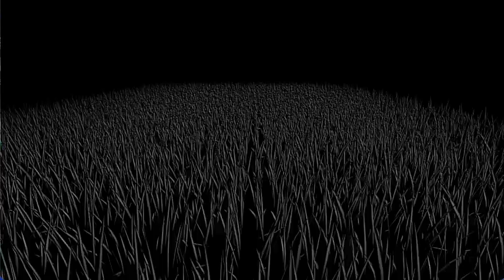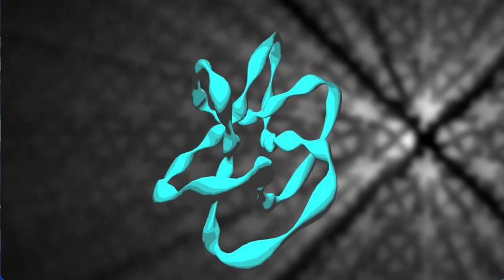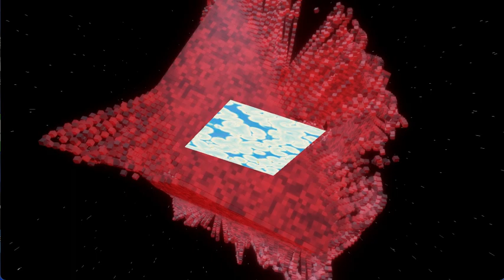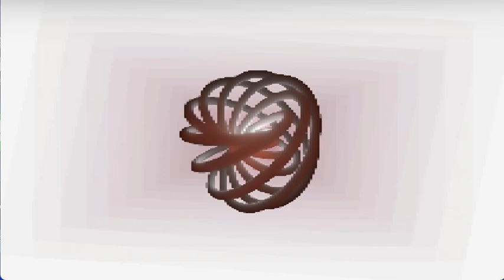Life Beyond Earth VID 20240614 010307